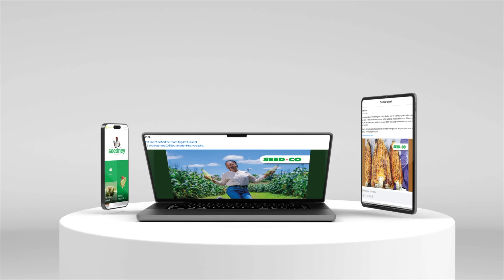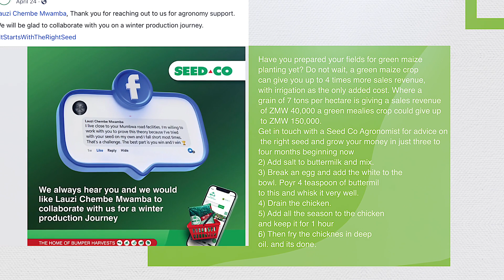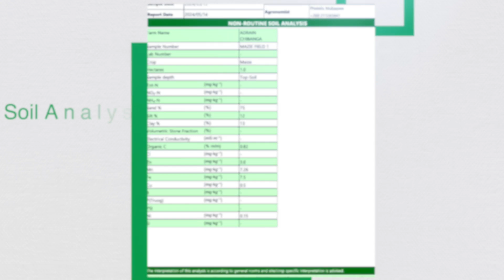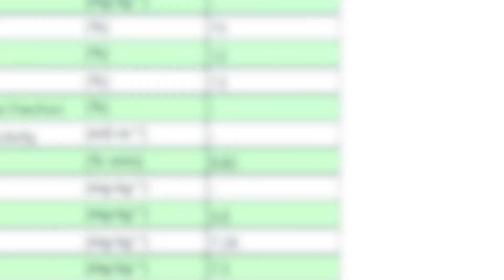Winter Maize Challenge Part 1: Soil Analysis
Part 1 of the 'Winter Maize Challenge'  focuses on the Soil Analysis report for Mrs. Lauzi Banda's farm.

It takes farmers through the value of conducting a soil analysis as the first stage of farming and using the different components of the soil report for nutrition planning in the production of your maize crop.